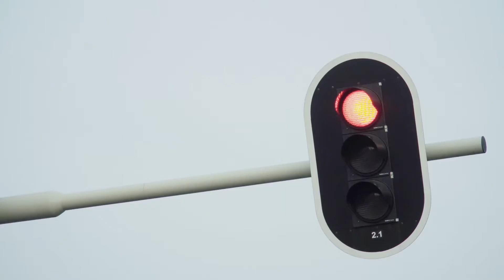Intelligent transport systems for traffic flows (ENG) | Partnership Talking Traffic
Is is high time for a different look at our mobility. Intelligent Traffic Systems can send and receive data, thereby giving certain traffic flows priority over others.

This video was created by the Partnership Talking Traffic. This is a collaboration between the Ministry of Infrastructure and Water Management (IenW), local authorities and the business community. The aim is to provide smart solutions for increasingly busy traffic within the traffic industry, telecom and internet sectors and the automotive industry.